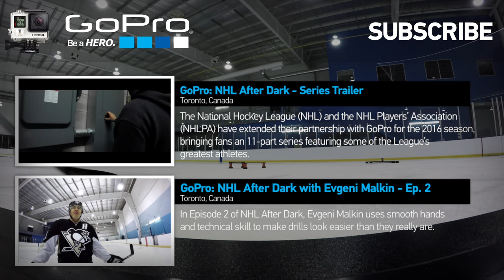GoPro: NHL After Dark with Tomas Tatar - Episode 1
On Episode 1 of NHL After Dark™, Detroit Red Wings forward Tomáš Tatar uses tricks he learned playing street hockey to take on some stickhandling drills.

Next Week's Episode will feature Pittsburgh Penguins center Evgeni Malkin, premiering Wednesday, February 10.

ABOUT THE SERIES: NHL After Dark™

The National Hockey League (NHL), the NHL Players' Association (NHLPA), and GoPro have announced an extended partnership for the 2016 NHL season.

This year's 11-part series will give hockey fans an immersive look at what happens on the ice during late night training sessions.

See the game from the perspectives of Tomáš Tatar, Evgeni Malkin, Gabriel Landeskog, Daniel Sedin, Henrik Sedin, Duncan Keith, Cory Schneider, and Claude Giroux.

New Episodes will be released Every Wednesday for the remainder of the season.